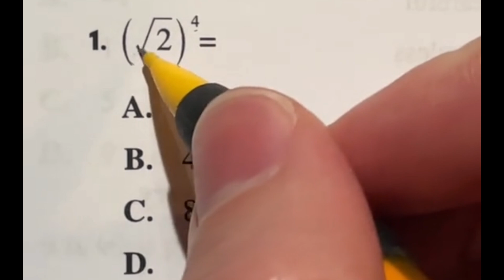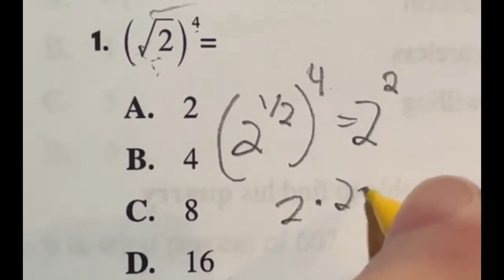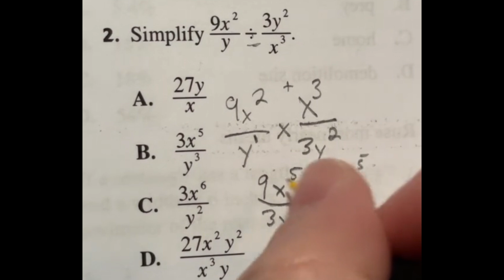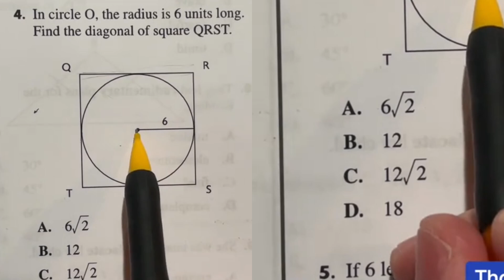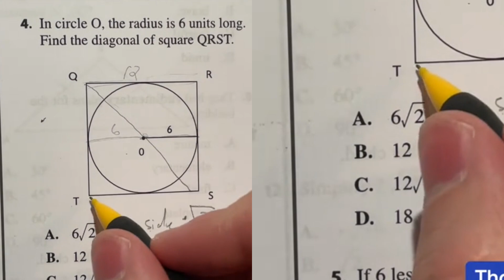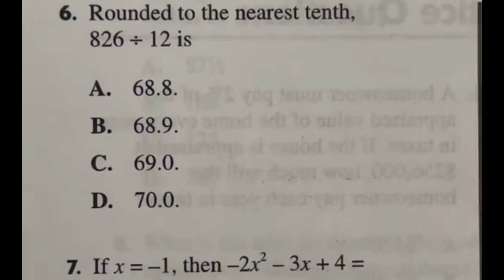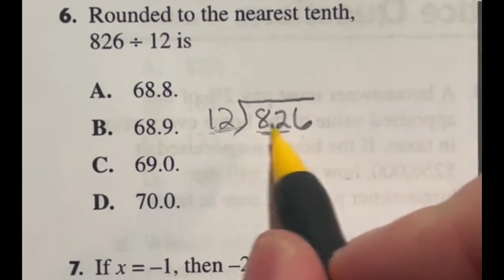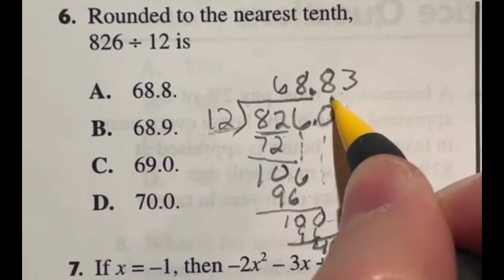Fast Track to ASVAB Math Knowledge Success - Practice pt1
Ready to raise your ASVAB Score? Here are some questions with solutions for the Mathematical Knowledge portion of the AFQT ASVAB to help you know what topics to prepare for and how to find the answer to these types of questions. REMEMBER, no calculator for this test. This would be just one test of the whole thing so stick around to see more pieces of a full asvab study guide 2024.

I teach seniors and have found that practice for this test does help raise your score. We have quite a few kids that try to enlist in the military after high school and I want to help prepare them in any way that I can. For this reason, I have been trying to create content for them to do just that. I hope it helps. Let me know how you do on your test in the comments below.